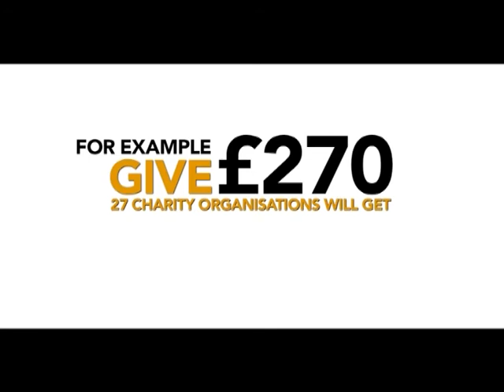RFC PROMO 2016_Dr. Hafiz Munir Uddin Ahmed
The Ramadan Family Commitment (RFC) is a project, which was initiated in 2007 as a scheme that enables donors to contribute to numerouse charities with a single donation.